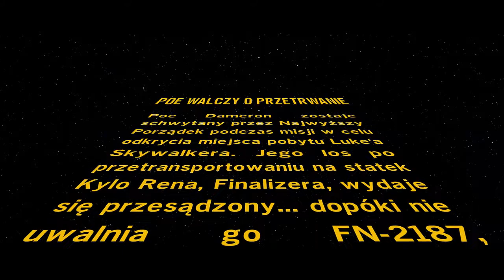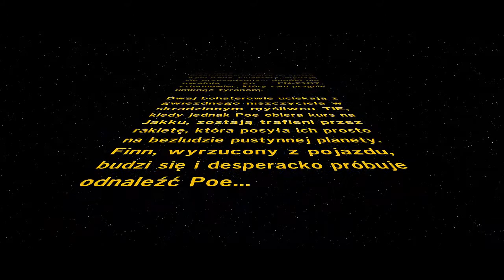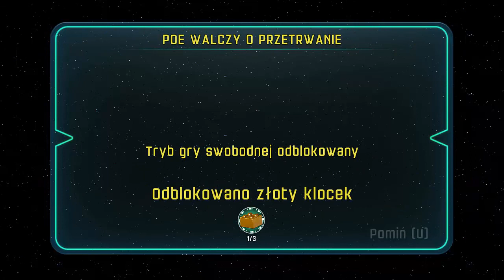LEGO Gwiezdne Wojny: Przebudzenie Mocy z Matt'em - #25 Poe walczy o przetrwanie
LEGO Gwiezdne Wojny: Przebudzenie Mocy to kolejna odsłona bestsellerowego cyklu przygodowych gier akcji, łączących markę popularnych duńskich klocków LEGO z kultowym uniwersum Gwiezdnych wojen. Ta zapoczątkowana w 2005 roku seria doczekała się jak dotąd trzech pełnoprawnych odsłon, bazujących na motywach klasycznej i nowej trylogii kinowej oraz animowanego serialu telewizyjnego Wojny klonów. Niniejsza gra oparta została na siódmym epizodzie słynnej gwiezdnej sagi, wyświetlanym w naszym kraju jako Gwiezdne Wojny: Przebudzenie Mocy, który miał kinową premierę w grudniu 2015 roku. Za powstanie gry odpowiada po raz kolejny studio Traveller’s Tales, zaś sam tytuł stworzony został z myślą o szerokiej gamie platform, takich jak PC Windows.